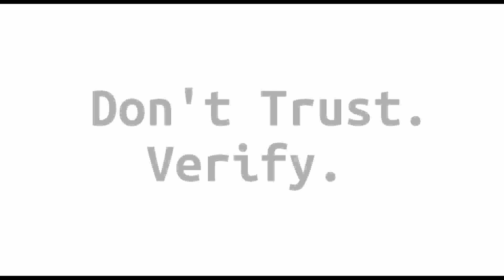Block Digest #233 - Auld Lang Syne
Welcome to episode #233 of Block Digest! (Saturday, August 15th 2020)

Fed Actively Investigating Impact of FedCoin (replace with archive)